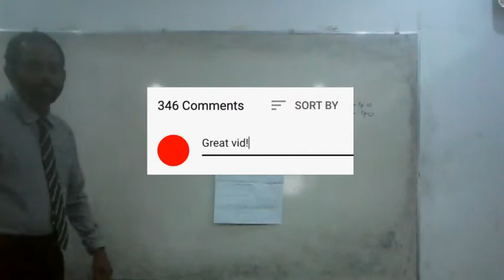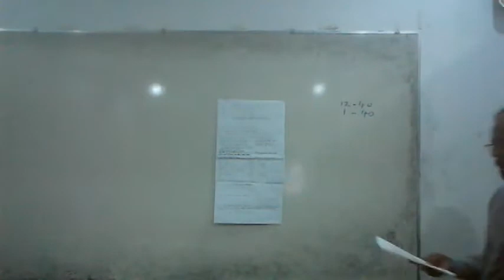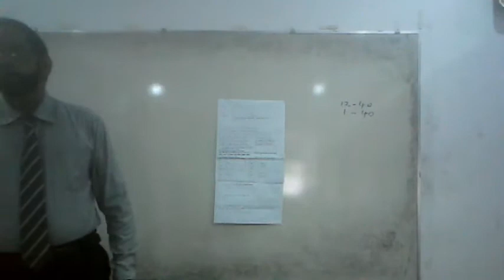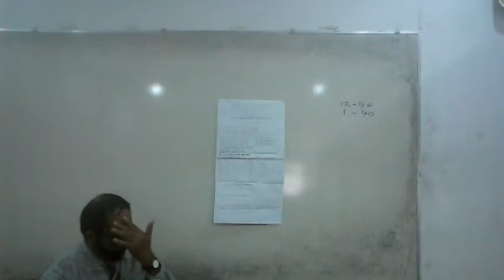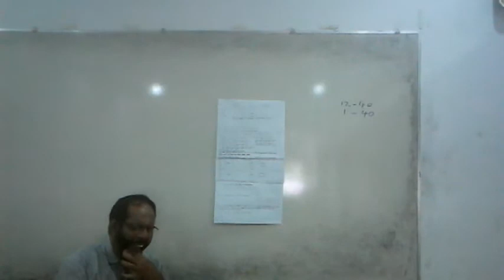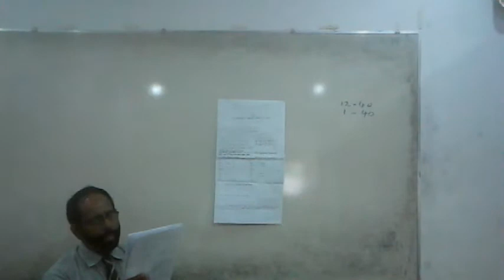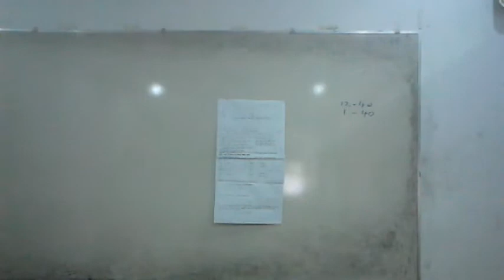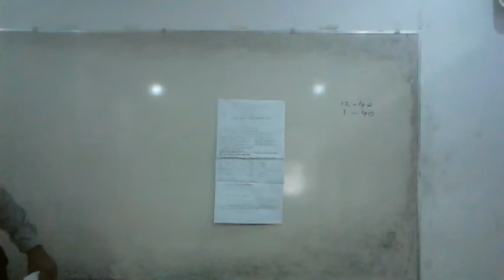Grade 10 (2021) Noun Gender | English Grammar with Vijitha